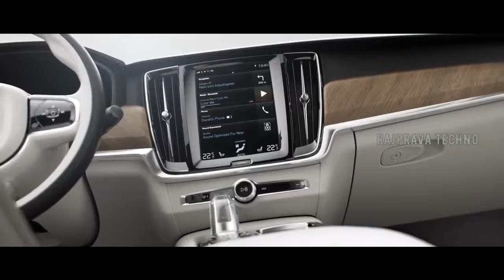2018 Volvo S90 Excellence S90 Features, Interior Exterior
2018 Volvo S90 Excellence (China Built) and Volvo S90 Sedan Features, Interior, Exterior, Accessories and Drive. LET US KNOW YOUR THOUGHT BELOW!! ENJOYED!! THE 2018 VOLVO S90 EXCELLENCE IS THE WORLD MOST LUXURIOUS VOLVO SEDAN CAR IMO.

Volvo has unveiled a top-of-the-line luxury model dubbed the S90 Excellence in Shanghai, in advance of its first public appearance at the Guangzhou Motor Show 2016 in China. The S90 Excellence will be built in Volvo Cars’ facility in Daqing, China and exported globally.

Volvo is keen to highlight that they were the first Western car maker to export a premium Chinese-made car to the United States in 2015 with the S60 Inscription, which received a full 5-Star rating in National Highway Traffic Safety Administration testing.

The S90 Excellence, intended to be a chauffeur-driven car, is missing a front passenger seat and comes with a full panoramic roof, foldout worktables, clever storage, a heated and cooled cup holder, an adjustable footrest and a built-in entertainment system featuring a large display for work or entertainment purposes. The S90 Excellence also includes a rear-seat touchscreen control interface, a built-in refrigeration compartment and handmade crystal glasses from Swedish glassmaker Orrefors.

The S90 Excellence will be available with the top-of-the-line T8 Twin Engine plug-in hybrid drivetrain, and apparently comes with ‘Relaxed Confidence’ chassis settings. Standard safety features include Large Animal Detection as a part of the City Safety system, as well as Pilot Assist, which is a hands-on-the-wheel semi-autonomous driver assistance system that works up to 130 kph.

Volvo’s S90 Series cars also come with Apple CarPlay and Android Auto allowing access to familiar smartphone features via the large centre display in the car. Further, the new CleanZone air quality system that employs an ionic air cleaner will also be available in the S90 Excellence. The S90 Excellence will go into production by next year, although this version is unlikely to be offered in the UAE and GCC.

About : RP-ENTERTAINMENT / Rajprava Techno is a You Tube Channel, where you will find ENTERTAINMENT/ Technological videos , New Video is Posted
Coming Soon ……